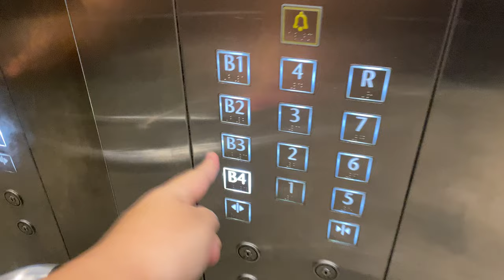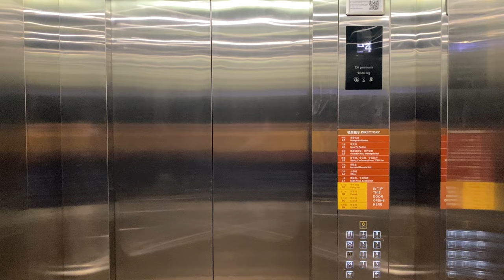KONE S MONOSPACE MRL @ SINGAPORE BUDDHIST LODGE [PASSENGER LIFTS]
The Singapore Buddhist Lodge in its current form (at time of filming) was completed in 2020, with the addition of new halls and renovation of existing buildings.

As part of the renovation, it is possible that the old lifts were completely replaced into Kone MonoSpace due to the addition of basement carparks below the existing building, and the possible image issues of having outdated lifts in a recently renovated building.

Due to the demographics of the visitors, all lifts have mandarin voiceovers (though this lift does not have them) which not only announce the floor, but also significant destinations such as prayer halls and give warnings when the doors are about to close.